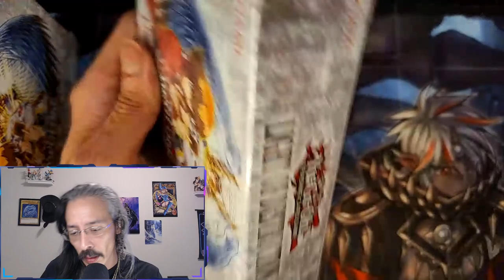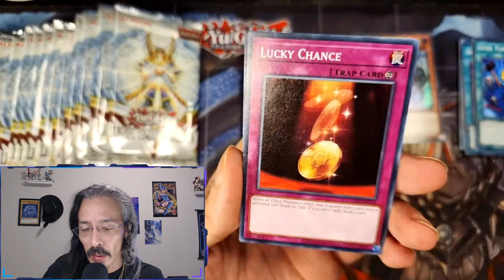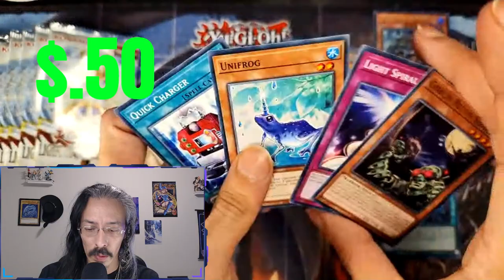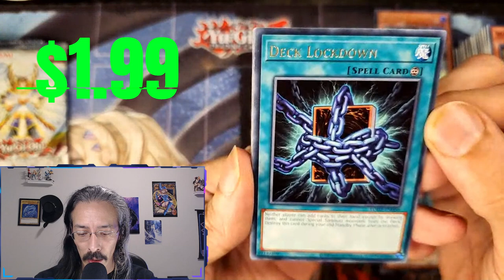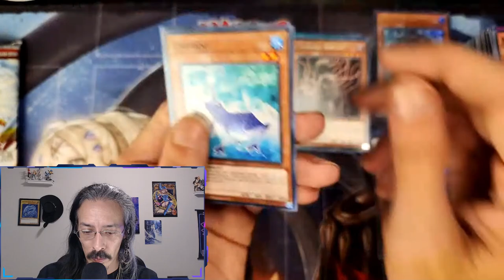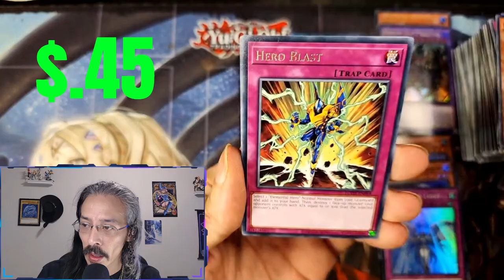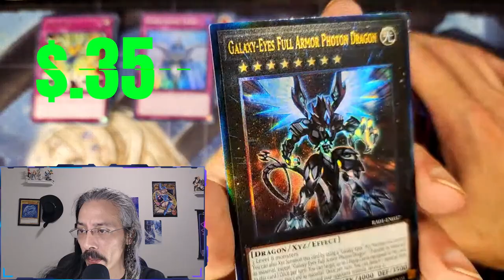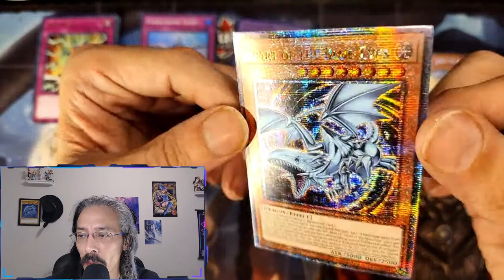Insane Mail Day and LOTD Mini Boxes!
It's the last of my LODT mini boxes can we get a ghost before halloween? Also we have an insane mail day to show!

Use this link to create an account and get $15 off your first purchase on Whatnot!